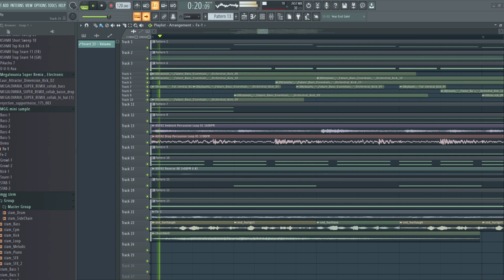Dusttale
Please wear a headset or earphones